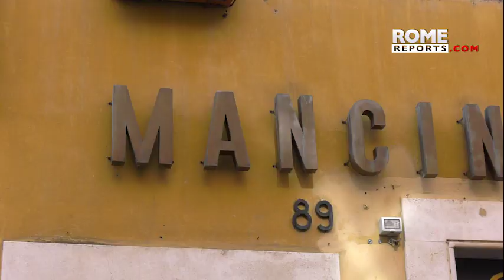Mancinelli, the tailor who worked for 3 popes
Since 1962, he has made cassocks and liturgical vestments for priests, bishops and cardinals around the world.